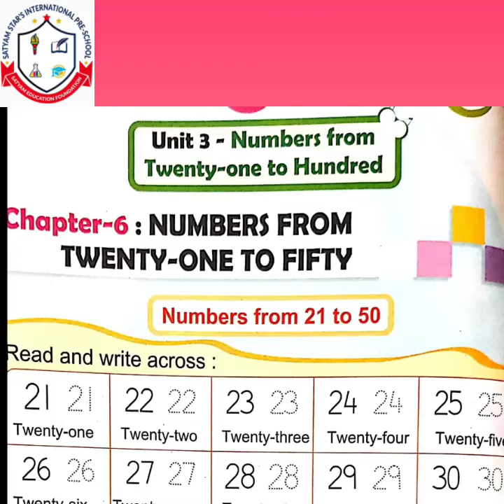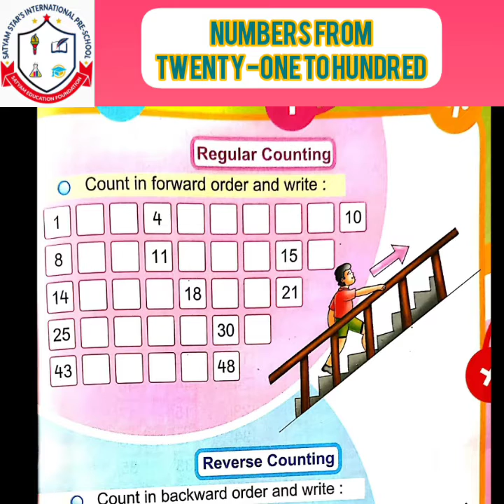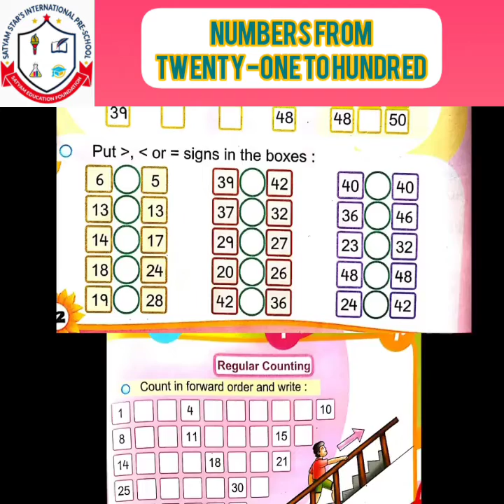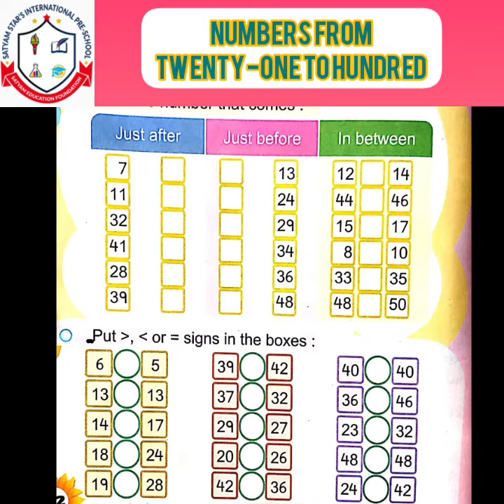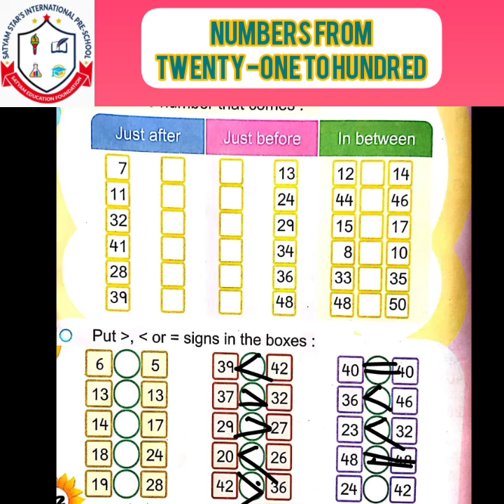Numbers from twenty-one to fifty ( math magic) 1st